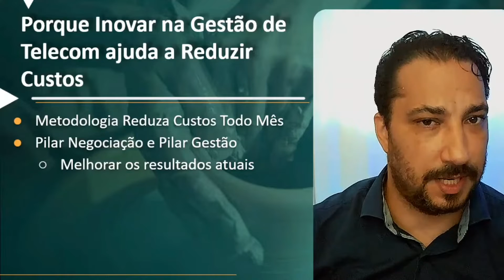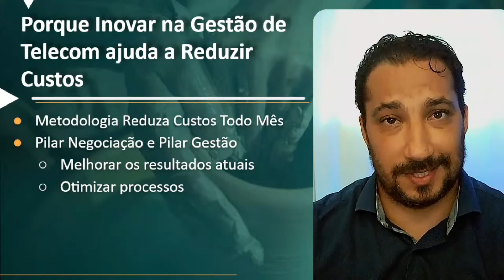Porque INOVAR na Gestão de Telecom ajuda a Reduzir Custos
Neste vídeo você vai entender Porque INOVAR na Gestão de Telecom ajuda a Reduzir Custos, seja de um serviço de telefonia ou banda larga ou link e por ai vai. A ideia é você saber porque isso é importante na sua operação.

Dúvidas?

Até+